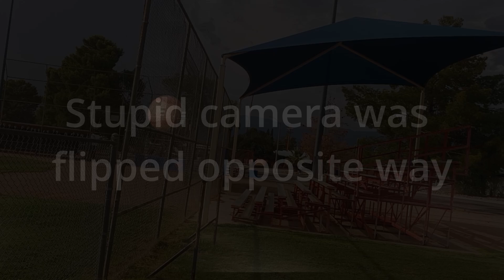One Hundred Ninety days in a row pitching 45 seam fastballs with my left arm mistakes were made